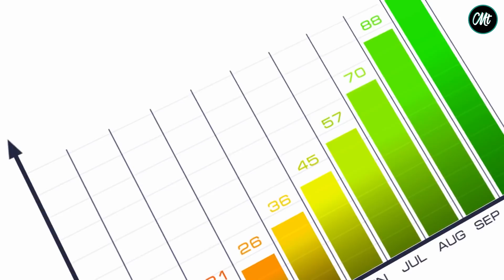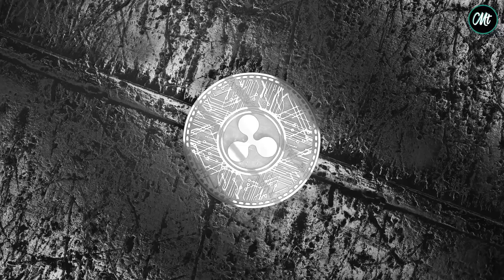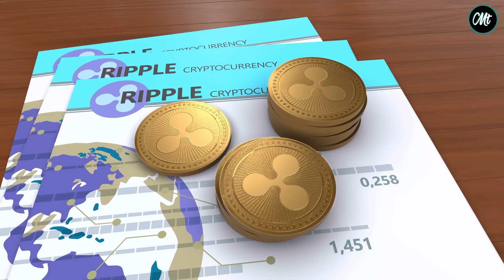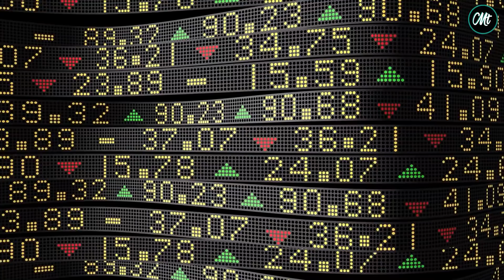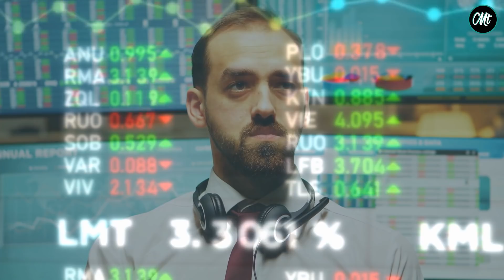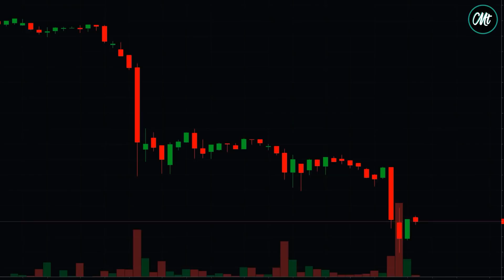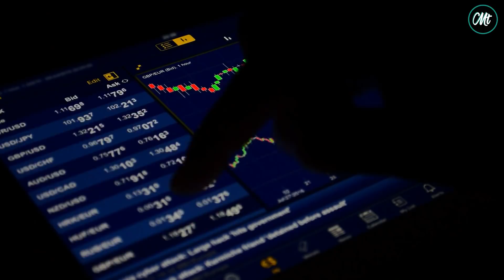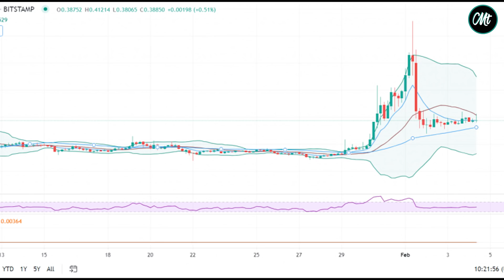XRP: IMPORTANT News Today | Ripple Price Prediction 2021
Is Ripple a good investment 2020?
XRP is a good investment because of the huge potential it has to grow. Its low price makes it a great investment opportunity, and its use through the Ripple network as a token for ultra-quick currency transfers, with ultra-low fees, has seen its use increase amongst multinational banks.

The first thing to know is that Ripple is both a platform and a currency like litecoin, ethereum and cardano. The Ripple platform is an open source protocol which is designed to allow fast and cheap transactions.

Unlike Bitcoin that was never intended to be a simple payment machine, Ripple is definitely going to rule all the international transactions worldwide. Pretty ambitious, but who knows? Maybe currency exchanges will disappear in a few years like Blockbuster stores did.

The platform has its own currency (XRP) but also allows everybody to use the platform to create their own via RippleNet.

All content is licensed by Moneytalks

0:00 XRP RIPPLE intro
0:50 Ripple XRP explained
2:40 About the XRP
4:30 XRP Lawsuit
6:10 XRP price prediction
9:00 XRP Pump or dump